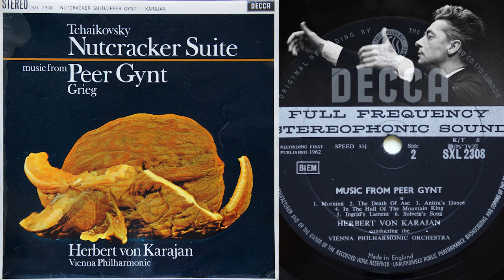Grieg: Peer Gynt - Morning (Karajan, VPO)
Grieg: Peer Gynt - Morning
The Vienna Philharmonic Orchestra conducted by Herbert von Karajan

from LP: Decca SXL-2308 (Released:1962)